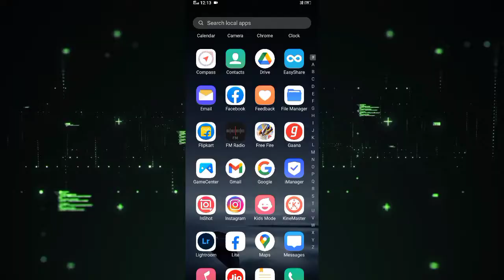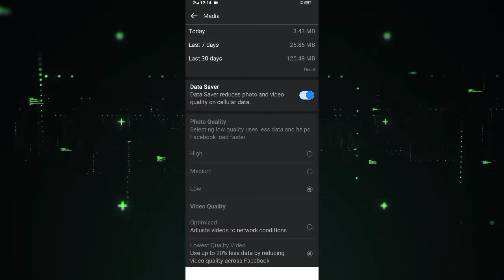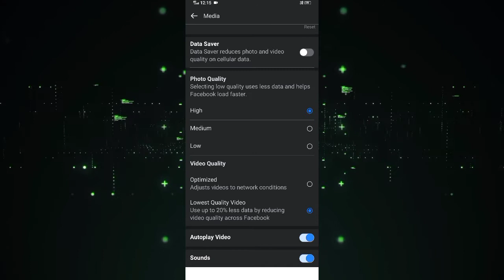Facebook Lite Data Saver | Facebook Lite Data Saver Setting-kaise on Kare | How to fb Data Saver on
Facebook Lite Data Saver | Facebook Lite Data Saver Setting-kaise on Kare | How to on Facebook Lite Data Saver

Hello Dosto .
Aaj ki is Video Main Maine Aapko Bataya hai ki Facebook Lite main Data Saver Setting Kaise On Karke Apne Mobile Data ko Save Kar Sakte Hai,Aasha Karta hu ki Video Aapko Pasand Aayi Hogi.

1.facebook data saver option missing
2.How to turn on Facebook data saver option Facebook data saver option kaise enable Karen
3.Facebook data saver option enable 4.Facebook data saver how to enable
Data saver
5.facebook data saver
6.facebook data saver setting
7.fb data Saver
8.how to on data saver in facebook
9.facebook me data saver kaise kare
10.Facebook Me Data Saver Mode kaise Enable Kare in Mobile
11.How to Enable Facebook data Saver Mode
12.How to Turn On Facebook Data Saver Mode
13.Facebook Me Data Kaise Save Kar Sakte hai
14.Facebook Lite Me Data Saver Mode kaise Enable kar sakte hai